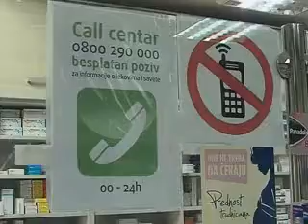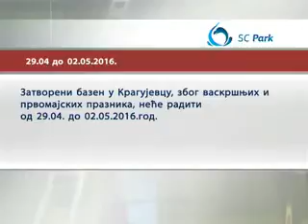RADNO VREME TOKOM USKRŠNJIH PRAZNIKA